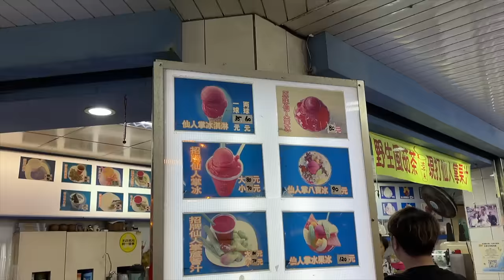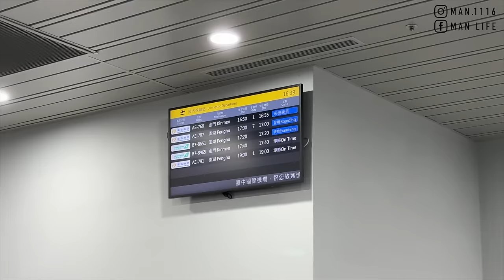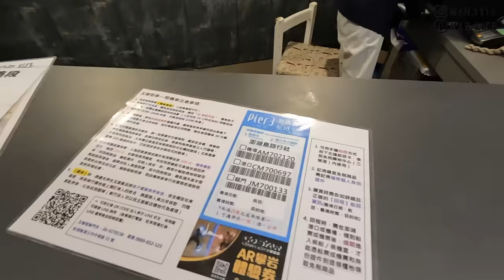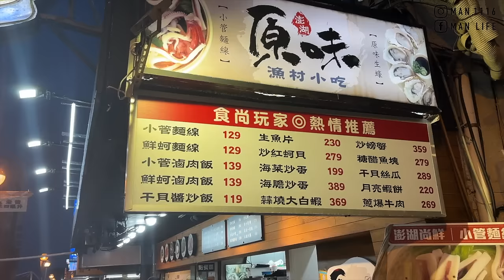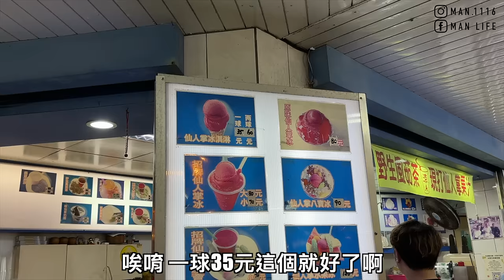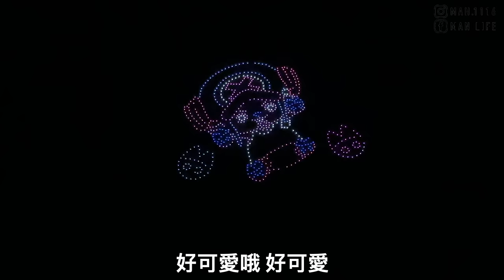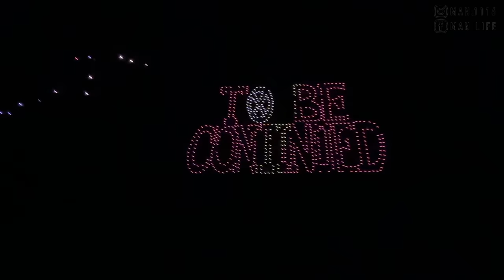【ManLife】澎湖花火節一日遊｜2024 海賊王系列One Piece Penghu one day tour 《阿滿生活｜澎湖》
【影片清單】

【拍攝工具】

▸相機：IPHONE15
▸相機：Gopro Hero 10
▸相機：Sony A6500
▸鏡頭：Sony E 16-55mm F2.8
▸空拍機：DJI mini 3 pro
【剪輯工具】

MacBook Pro：
▸Final Cut Pro X
▸Photoshop CC
▸Keynote
【聯絡阿滿】